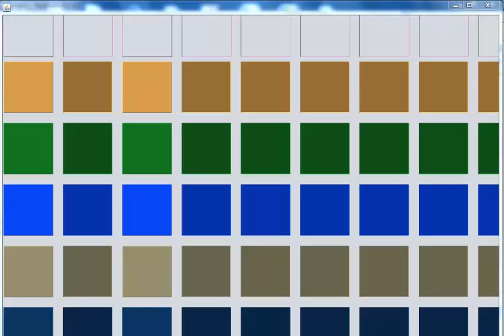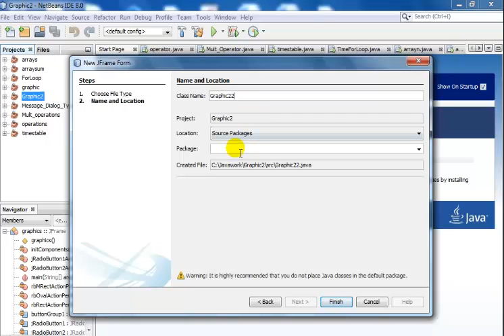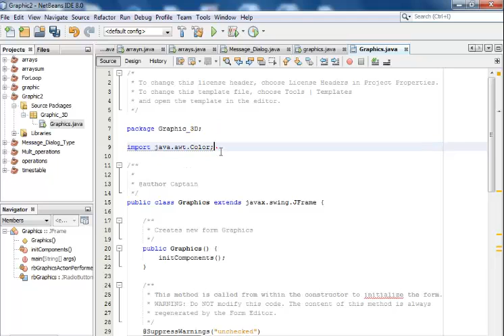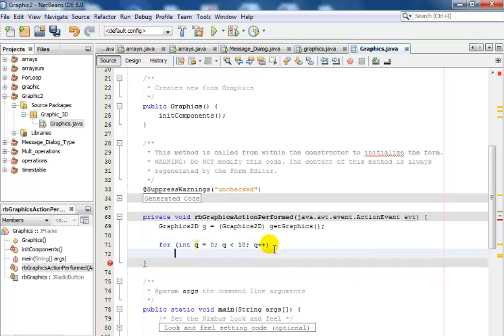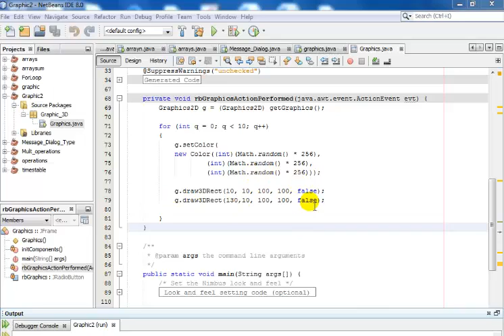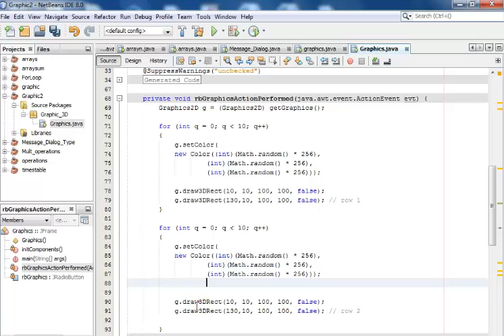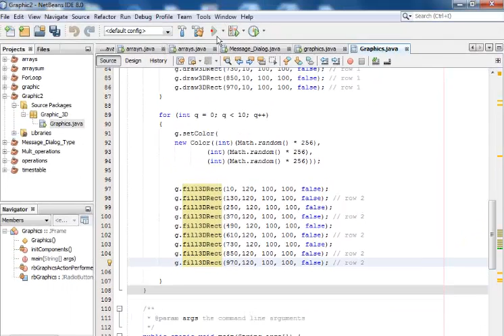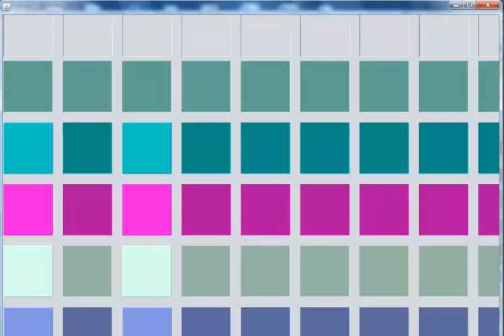Java NetBeans 3D Graphic Drawing Tutorial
Java NetBeans 3D Graphical Drawing Tutorial